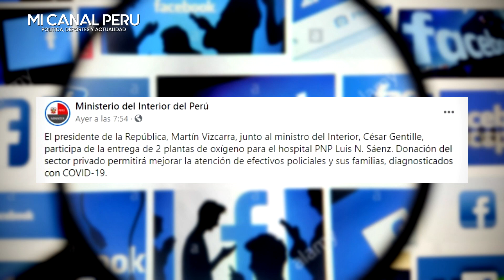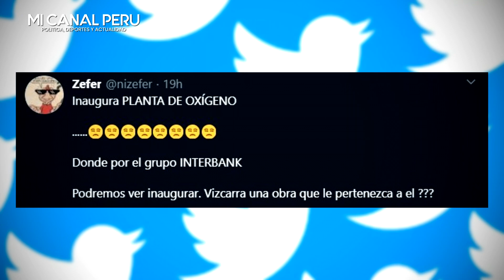VIZCARRA ES CRITICADO POR INAUGURRAR PLANTA DE OXÍGENO QUE SE DIÓ GRACIAS A EMPRESA PRIVADA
Vizcarra es criticado por inaugurar planta de oxígeno que se dio gracias a una empresa privada
Nuevamente, el presidente apareció inaugurando una planta de oxígeno que no fue por trabajo de su gobierno